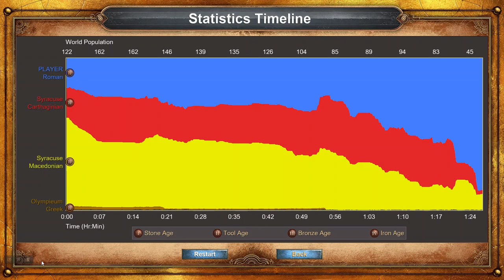3. AoE1 - The Rise of Rome - The Siege of Syracuse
SUMMARY

This map is fairly easy, since neither of your opponents have an economy, just a huge army in the city.

So proceed to build up a strong economy to back up a strong navy that is focused on artillery, with which to systematically overwhelm, pound and demolish the powerful mirror towers and all other seaside defenses. Once you've entered Syracuse's port, destroy all shipyards and towers, then use your navy to protect the port's outcropping, since it is a good staging point on which to drop a forward base with which to begin assaulting the city.

Once in the city proper, kill all in sight, but be careful not to kill Archimedes (you may choose to convert him to evacuate him like I did), then put 10 legionnaires on the city center or kill off all enemy units to win.